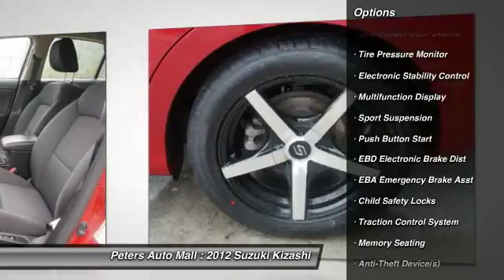2012 Suzuki Kizashi High Point North Carolina 22749A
2012 Suzuki Kizashi SE - $12850

Don't miss this 2012 Suzuki Kizashi. Make a great choice today with this must-have vehicle. Learn more about this vehicle by contacting the dealership today and complete your driving dreams.